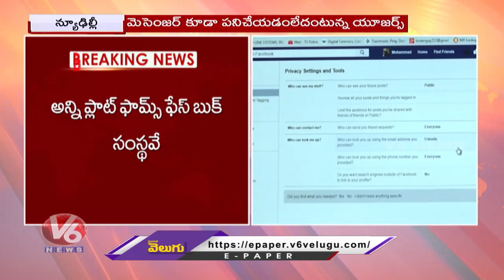Whatsapp, Instagram,Facebook downs globally